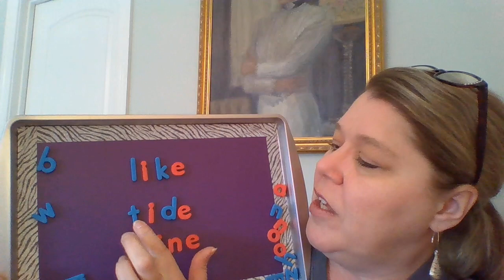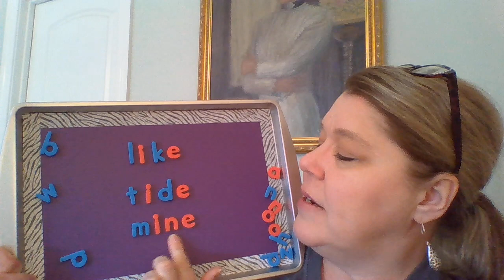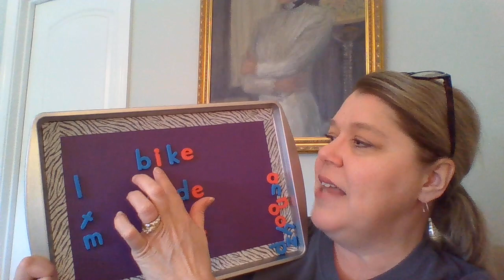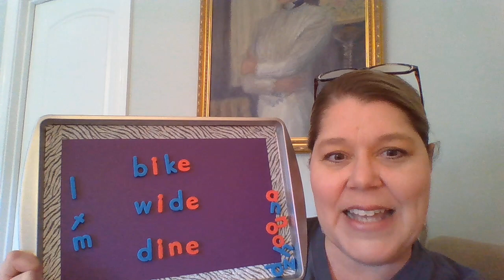Long /i/ sound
Here is a lesson to teach the long /i/ sound.